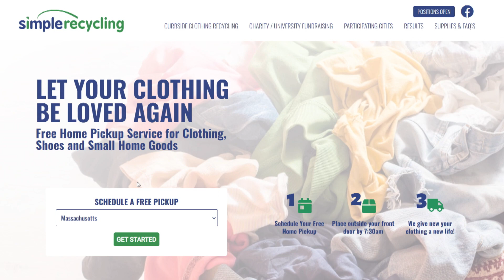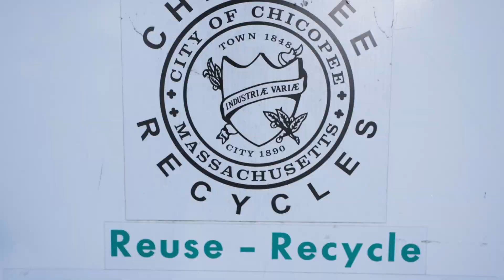Textile Recycling PSA | What's Happening Chicopee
The city of Chicopee has a new curbside textile pickup program they want you to know about! When it comes to textile recycling, Chicopee will now give residents 2 options….

Curbside pickup by appointment (new program)
Self-delivery of clothing to Textile Boxes at various city locations